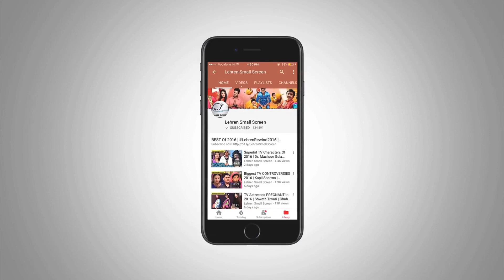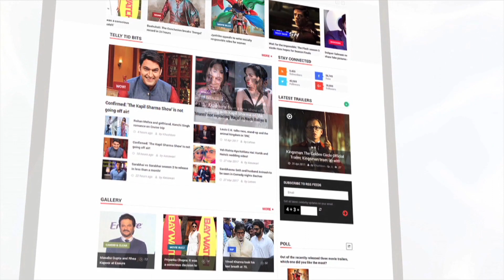Rakhi Sawant's Hilarious Reaction On Gurmeet Ram Rahim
In an exclusive interview with Lehren, Rakhi Sawant made a  hilarious reaction on Ram Rahim's verdict. Have a look.